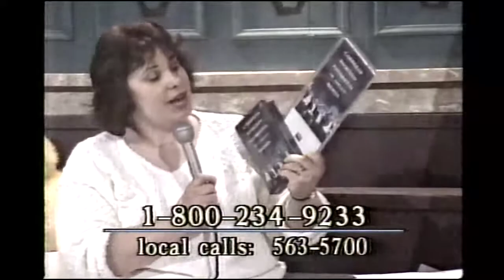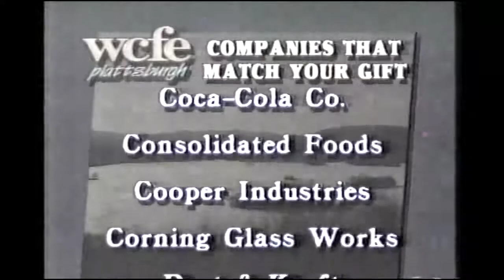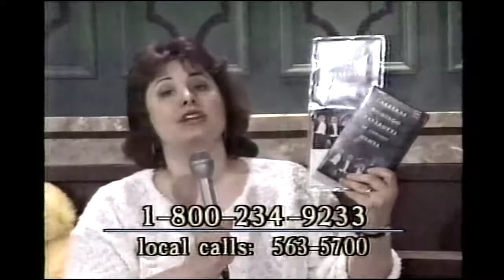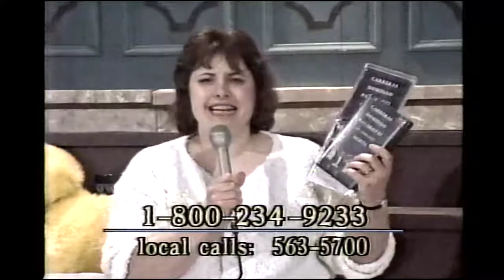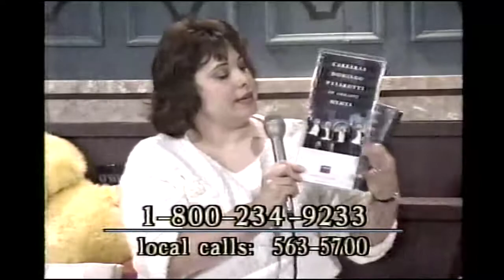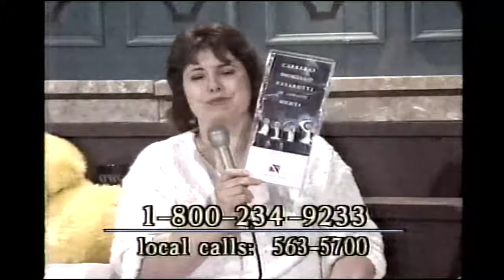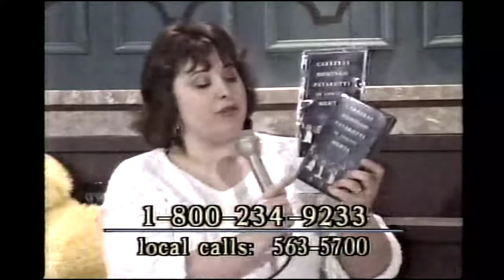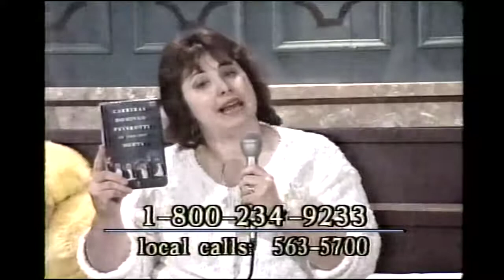March 1991 WCFE-TV PBS Carreas Domingo Pavarotti in Concert